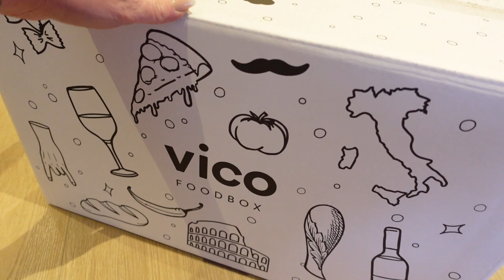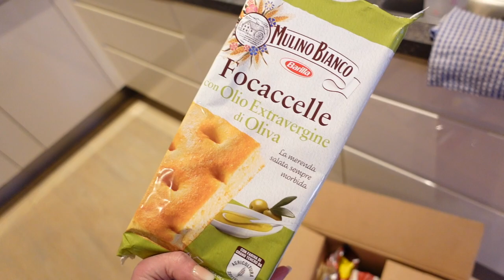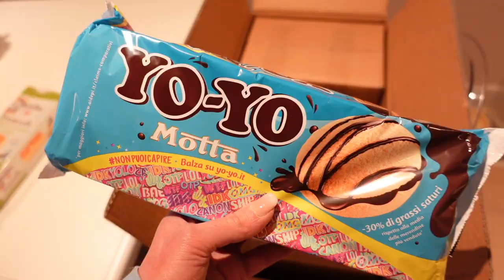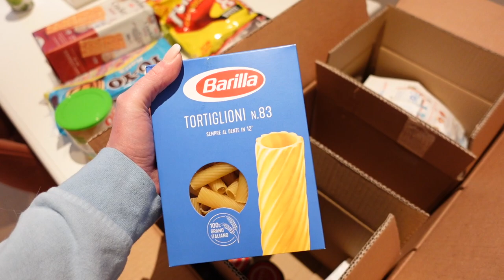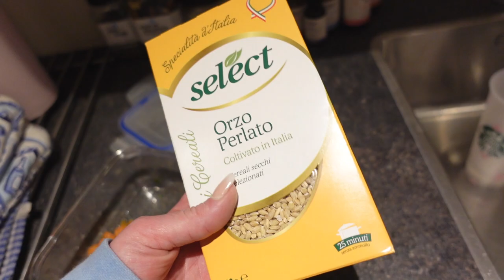È SUCCESSO DI NUOVO...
ad